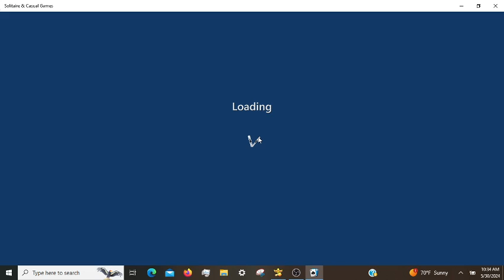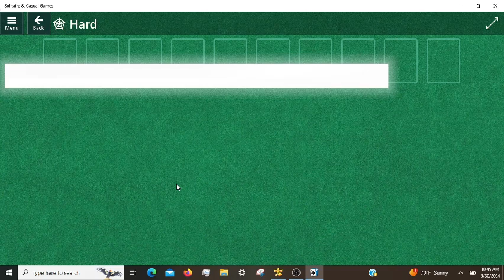Microsoft Solitaire Daily Challenges, incl. Spider Hard 05/30/2024